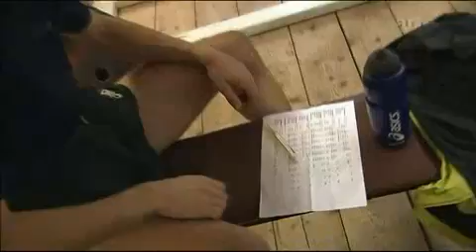Im Körper der Topathleten - Hochsprung Teil 2/5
Im Körper der Topathleten Donald Thomas Hochsprung (Part 2)